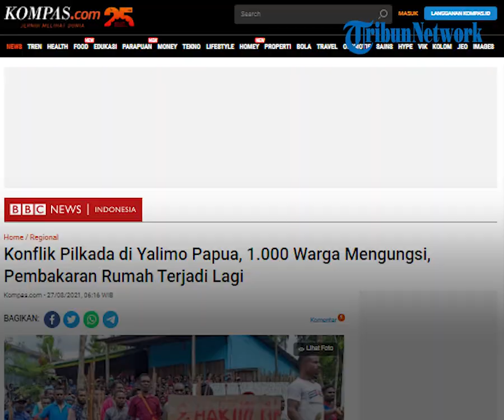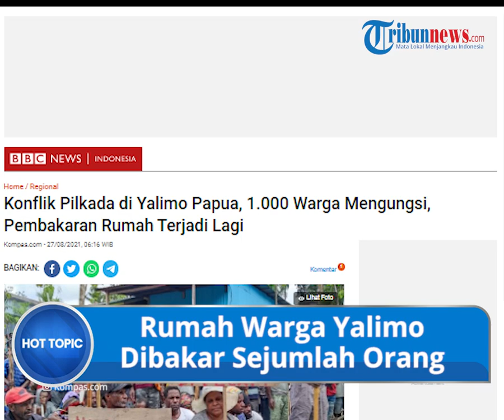Lagi, Rumah di Yalimo Papua Dibakar Sejumlah Orang, Mobilitas Dibatasi, 1.000 Pendatang Mengungsi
TRIBUN-VIDEO.COM - Aksi pembakaran sejumlah rumah yang dilakukan oleh sekelompok orang masih terjadi di Yalimo, Papua.

Menurut pihak kepolisian, aksi tersebut buntut dari konflik Pilkada di wilayah itu.

Sementara, lebih dari 1.000 orang warga Yalimo maupun warga pendatang masih mengungsi.